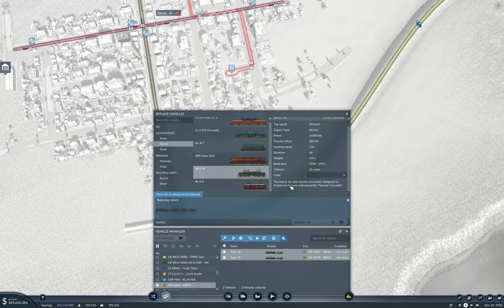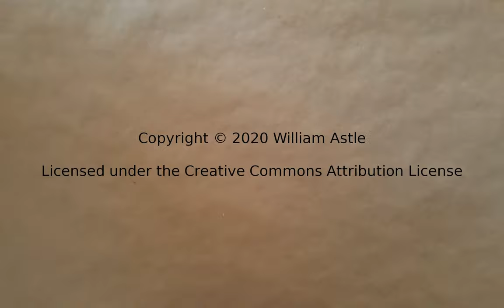Transport Fever 2 - Tropical Fun #35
Adding in a secondary hub on another island. Also upgrading a passenger line with electricity! And a train ride!